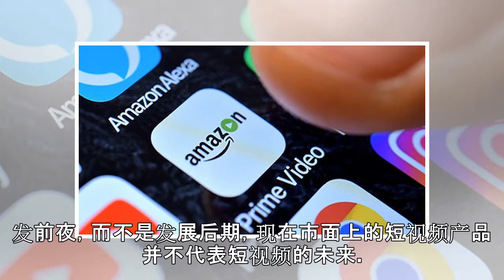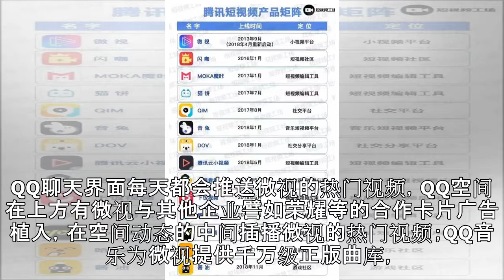14：4，腾讯与今日头条的短视频大战|界面新闻 · 娱乐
14：4，腾讯与今日头条的短视频大战|界面新闻 · 娱乐